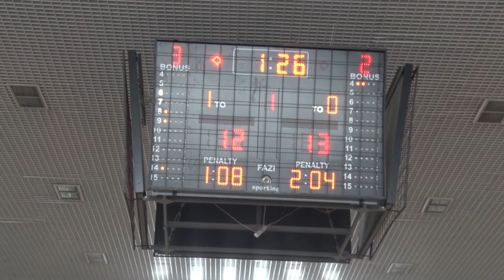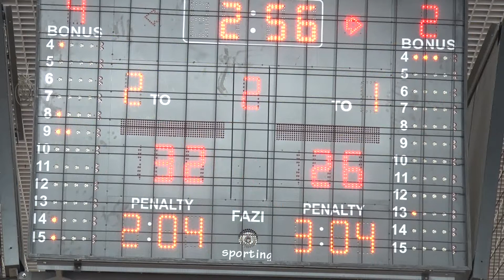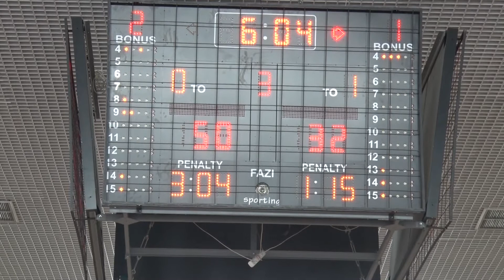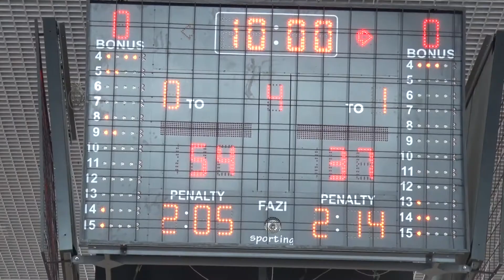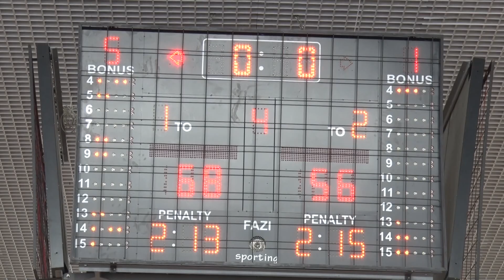Natyra Film paraqet GJAKOVA E RE KAQANIKU 68 56